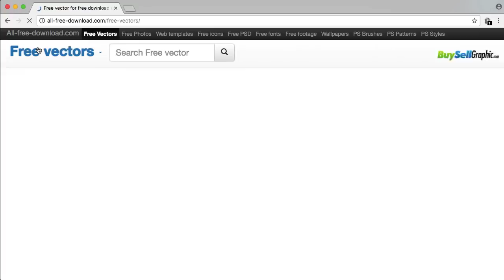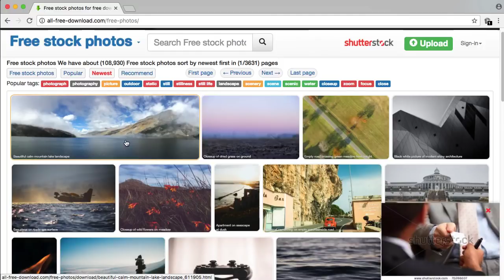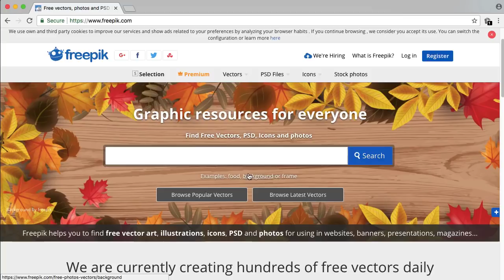How to Download Free Stock PSD and Vectors, Backgrounds and More Tamil Tutorials World_HD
இந்த வீடியோவில் நமக்கு தேவையான  backgrounds, Photoshop Files, illustrator files போன்றவற்றை இலவசமாக   Download செய்வது எப்படி? என்பது பற்றி பார்ப்போம்.
( This links going to another website press skip ad)